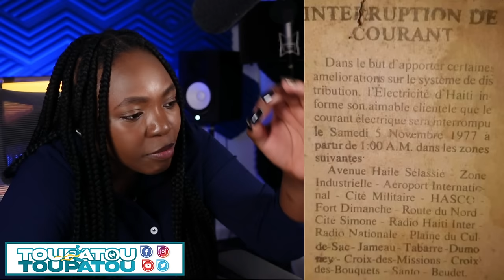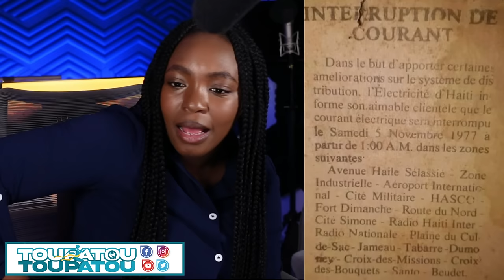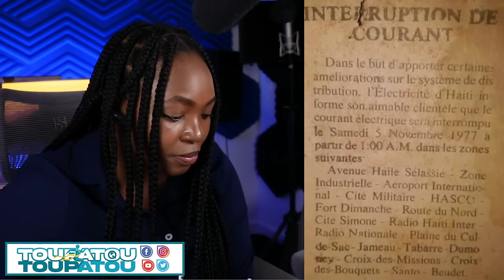GWO NOUVEL 26 MAI 2024 BWA KALE MOUN YO ANTRAVE MEZANMI